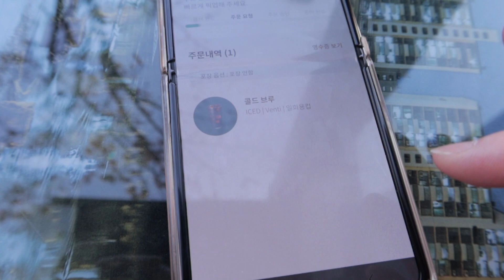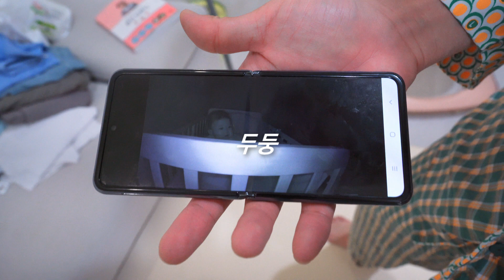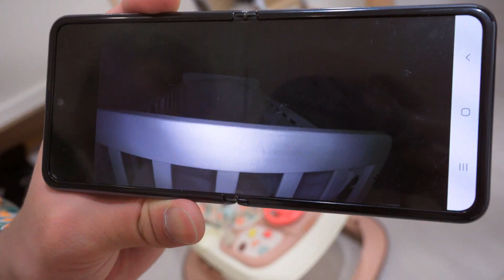음식의 계절(굴보쌈🦪x해창 막걸리x경장육슬x토달밥x마라게다리🦀), 나를위한 밥상(물회x가리비회x천지인), 우리집에 소식좌가 산다🤦‍♀ 첫이유식 내가하고 내가먹기👩‍🍳